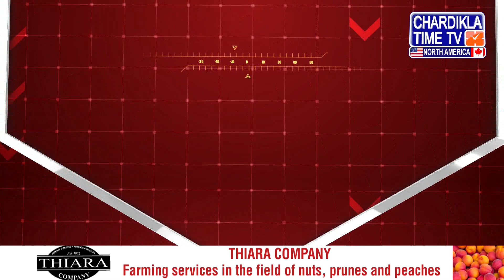Punjabi News | ਪੰਜਾਬ ਅਤੇ ਵਿਸ਼ਵ ਤੋਂ ਪੰਜਾਬੀ ਖ਼ਬਰਾਂ | Punjab News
Punjabi News | ਤਾਜ਼ਾ ਪੰਜਾਬ ਅਤੇ ਵਿਸ਼ਵ ਤੋਂ ਪੰਜਾਬੀ  ਖ਼ਬਰਾਂ | Punjab News
25 Dec. 2023

China Earthquake Australian flooding tamilnadu flooding

Punjabi news from Punjab, India and all over the world. Chardikla North America covers all local Punjab news, national, political and North America News @trollpunjabi @NarendraModi @BhagwantMannOfficial @AAPLud @IndianNationalCongress

CK Media Network Is power house of Chardikla Time Tv Network punjabinews punjabi amritsar ludhiana . On our network we deliver entertainment, music, gurbani, news and live events and coverage worldwide. Chardikla Time Tv leading Punjabi infotainment channel in India. Chardikla North America is now available in HD to cater Panjabi community in North America. Covering Punjabi news, Indian american politics, covergae on punjab issues, Yuba City Nagar Kirtan, New York Sikh Day Parade, Boston Bhangra, Baisakhi Los Angeles, Phoenix Baisakhi Mela, South Asian Bollywood Showdown, America Speaks, Khabar Te Nazar, Live From Gurdwara Sigh Sabha Surrey B.C Canada Daily, Bangla Sahib Live Daily, Phone Ka Fanda, Comedy Show, Cooking Show, Entertainment Show And Much More. Our All In One Advertise Solutions Provides Millions of views across our all Social, Tv And online platforms